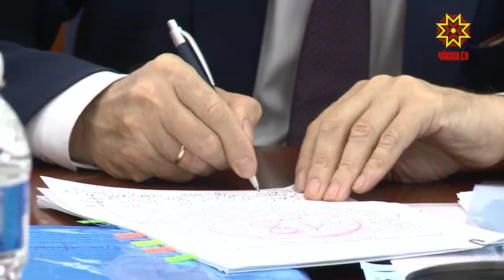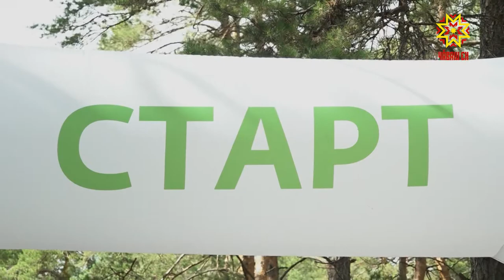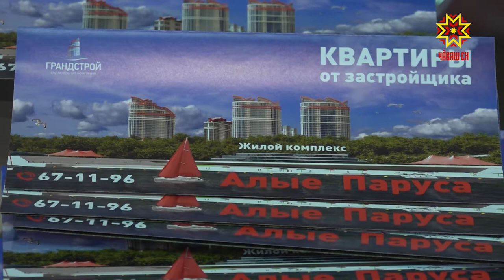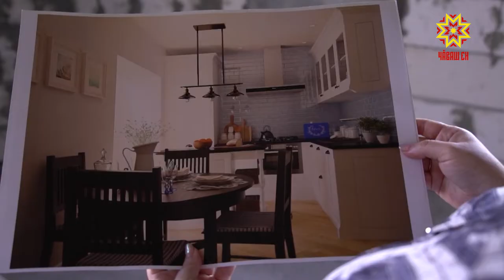Республика 28.08.2019 на чувашском языке. Вечерний выпуск